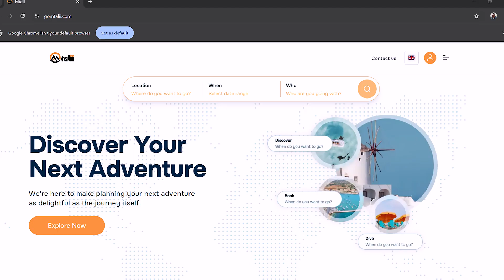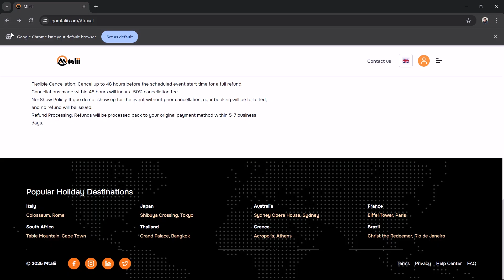PAULESI Mtalii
A video documentary of some of the innovations at the PAULESI CoE.
- Mtalli App: Geo-tourism booking and learning application.